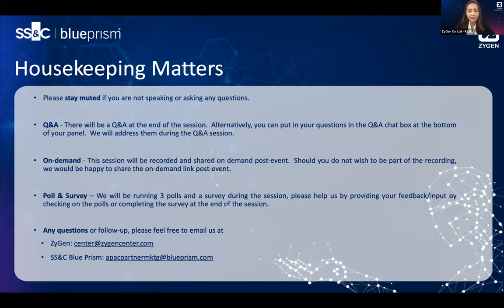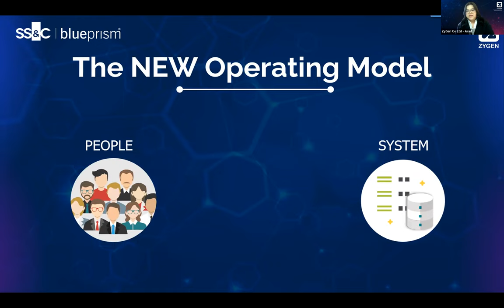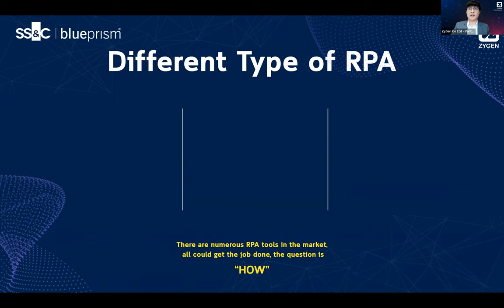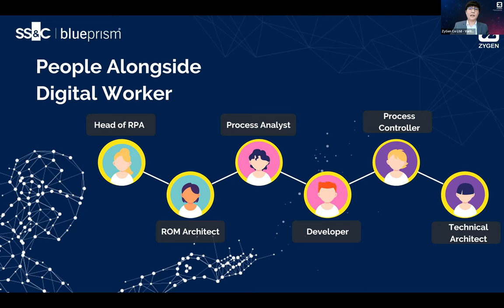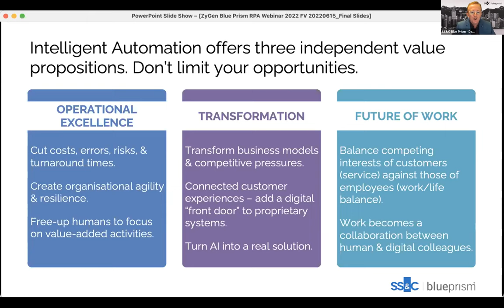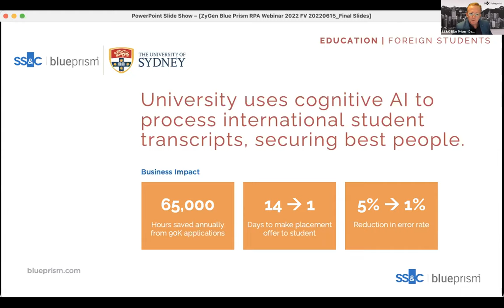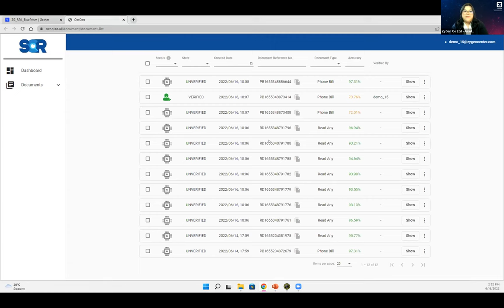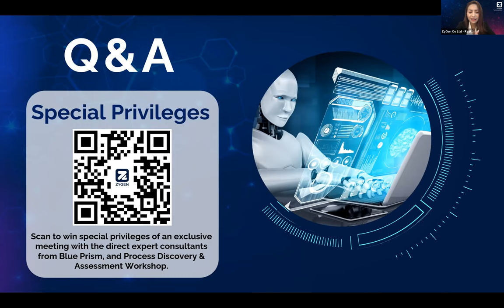The New Digital Age - Reshaping The Future Of Your Digital Workforce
ในปัจจุบันหลายธุรกิจได้รับผลกระทบจากการเปลี่ยนแปลงแบบไม่ทันตั้งตัวอย่างไม่สามารถหลีกเลี่ยงได้ นอกจากที่จะต้องเร่งการปรับตัวแล้ว หลายๆ องค์กรจำเป็นต้องเริ่มจัดทำ New Operating Model เพื่อปรับปรุงการทำงานให้ธุรกิจที่ไม่เพียงแค่การอยู่รอด แต่ต้องเป็นผู้นำในตลาดให้ได้ด้วย และตัวช่วยสำคัญในด้านเทคโนโลยีอย่าง Intelligent Automation เป็นสิ่งที่หลายองค์กรทั่วโลกให้ความสนใจและนำเข้ามาปรับใช้ในองค์กร ซึ่งมีความสามารถในการจัดการงานที่มีขั้นตอนซ้ำๆ ในปริมาณมากและใช้เวลาของบุคลากรเกินความจำเป็น จึงทำให้ Intelligent Automation เป็นคำตอบและมาตรฐานใหม่ของการทำงานที่มีประสิทธิภาพ มีคุณภาพและรวดเร็วกว่า รวมถึงช่วยให้บุคลากรได้นำทักษะต่างๆ ทำงานที่สร้างคุณค่าให้กับองค์กรได้เป็นอย่างดี องค์กรที่สามารถนำ Intelligent Automation เข้าไปปรับใช้ในองค์กรได้ก่อนจะสามารถสร้างโอกาสและเป็นผู้นำในธุรกิจได้

ตัวอย่างประเภทงานที่เหมาะสมในการใช้งาน Intelligent Automation
Banking
Insurance
Health Care
Financial & Accounting
Supply Chain
Human Resources
Back-office

ร่วมค้นหา New Operating Model ในการนำ Intelligent Automation (IA) เข้ามาช่วยผลักดันให้เป็นผู้นำในธุรกิจแม้สถานการณ์โลกต่างๆที่เปลี่ยนแปลงอย่างรวดเร็ว พร้อมแนะนำการลงทุนใน IA ให้คุ้มค่าจากประสบการณ์ของ Blue Prism CTO ในระดับภูมิภาคเอเชียแปซิฟิกได้ในสัมมนาออนไลน์นี้